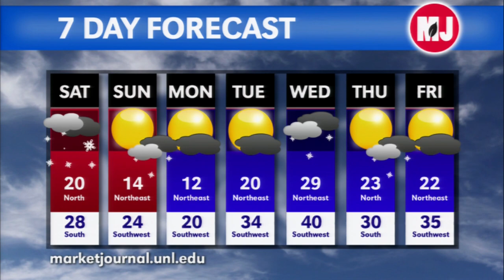Market Journal - November 14, 2014 (full episode)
Market Analysis – Elaine Kub, author of “Mastering the Grain Markets,” gives her thoughts on the USDA’s November Crop Report. Elaine also talks about basis movement as harvest wraps up, making the decision on 2015 acres and selling strategies for corn and soybeans.

Winter Outlook – A large portion of the U.S. experienced temperatures below normal this week. Al Dutcher, UNL Extension state climatologist, explains why cold weather moved in to such a large region. Al also gives his outlook on temperatures and precipitation over winter months.

Neonicotinoid Seed Treatments – The Environmental Protection Agency recently released a report on the use of neonicotinoid seed treatments in soybeans and concluded they provide “negligible overall benefits in most situations.” Tom Hunt, UNL Extension entomologist, discusses this report, what it could mean for future production and the purpose of these types of seed treatments.

Black Nightshade Dangers – Bruce Anderson, UNL Extension forage specialist, says the presence of black nightshade in corn and soybean fields could pose a threat to grazing livestock.